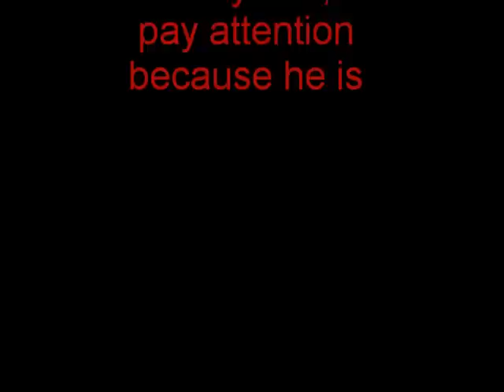Tim Roth Tutorial, Lesson #60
Health Etiquette
It Tim says he's not really well, pay attention because he is REALLY REALLY NOT FUCKING FEELING WELL!

Source:  Metamorphosis